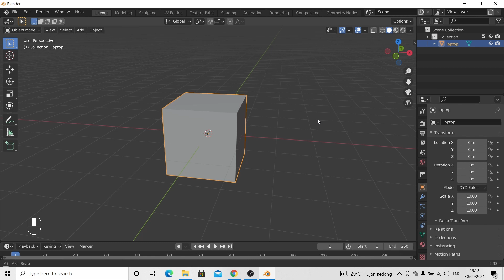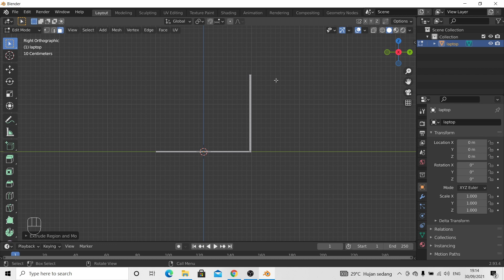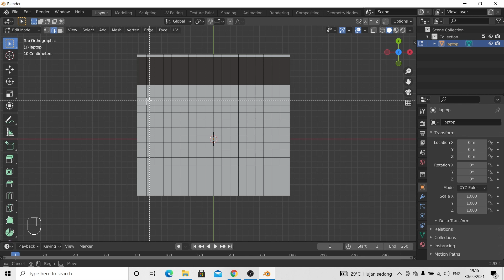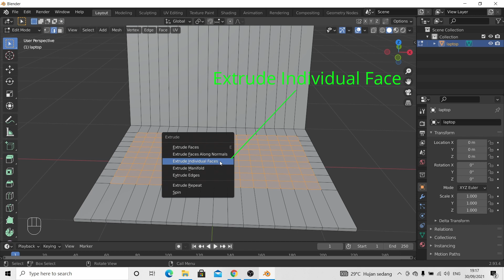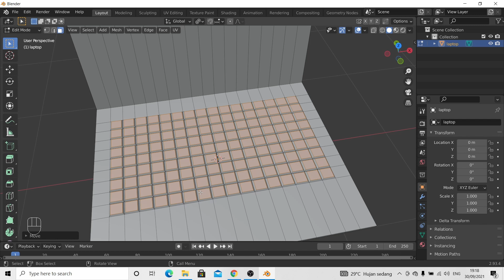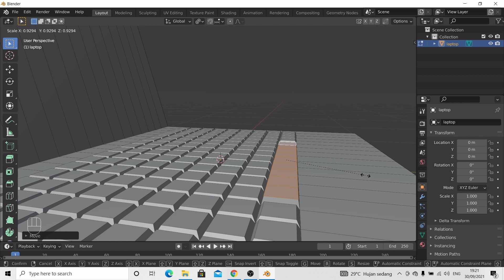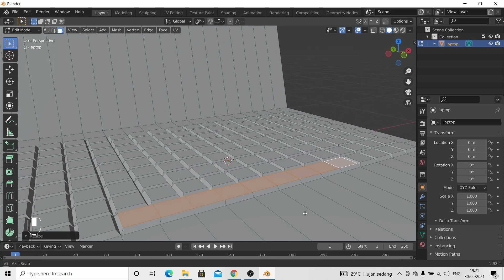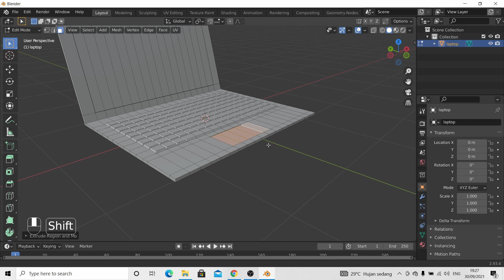Membuat Laptop Sederhana | Tutorial Blender | Indonesia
Bismillah, video tutorial kali ini membahas tentang bagaimana membuat laptop sederhana, sebagai bentuk implementasi materi sebelumnya. di video ini, kami menyisipkan materi tambahan pilihan Extrude, dimana dengan menekan tombol ALT + E di keyboard , maka muncul beberapa pilihan Extrude.  di kesempatan berikutnya akan kita praktikkan dengan berbagai macam latihan mengenai pilihan Extrude. InsyaaAlloh..semoga bermanfaat. Aamiin yaa Robb